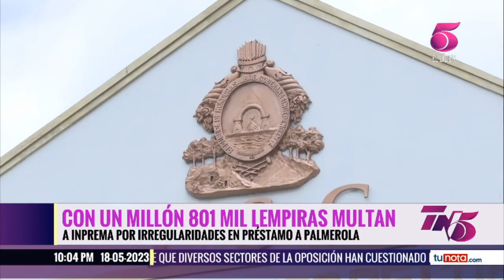Con más de un millón de lempiras multan a INPREMA por irregularidades en préstamo a Palmerola